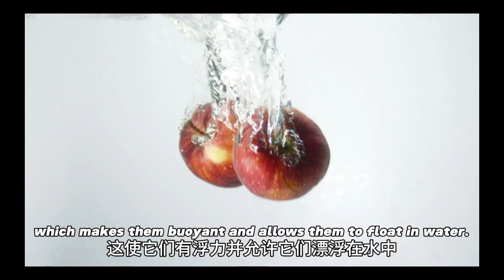苹果浮在水里 Apples float in water